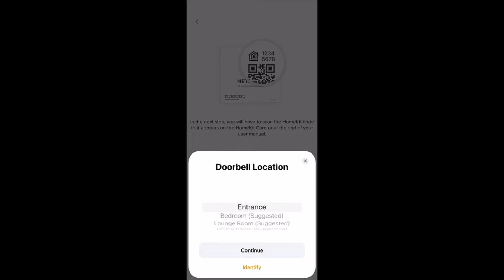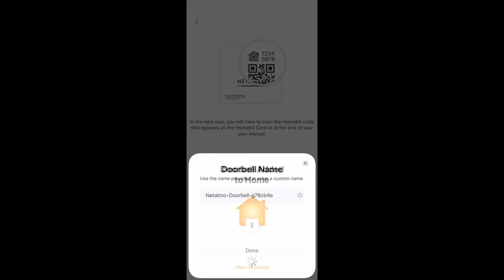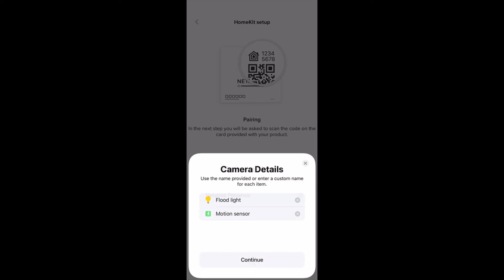Netatmo Smart DoorBell and Outdoor camera in Home+Security app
Instruction video for the installation of your Netatmo Smart Doorbell and Outdoor Camera